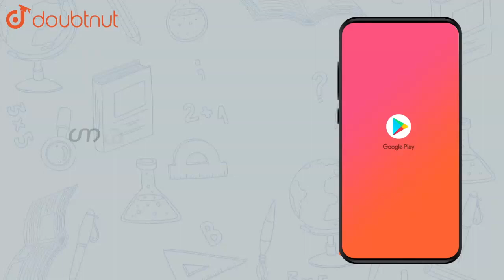Find the decimal form of br `311` | Class 9 Maths | Doubtnut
Find the decimal form of br `311`

Online Class में Admission लेने के लिए यहाँ click करें :
👉Class 9 | CBSE Boards | English Medium :

👉 Have Any Query? Ask Us.